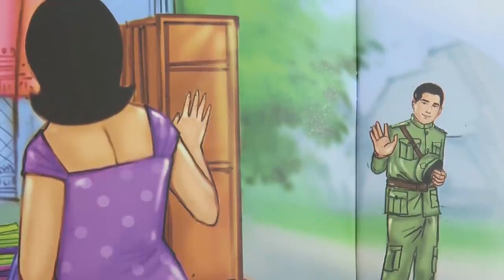រឿងព្រលឹងចងពៀរ | រឿងនិទានខ្មែរអមដោយរូបភាព | Khmer Novel | Khmer Legend [Pka Sne Official]